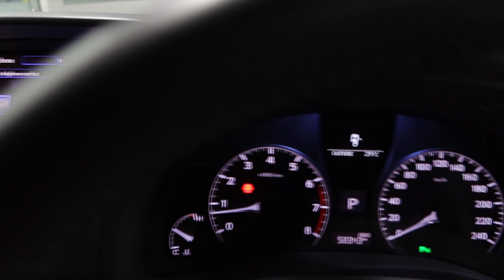TOYOTA LEXUS RX270 YOM 2014 SDX98U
SDX98U